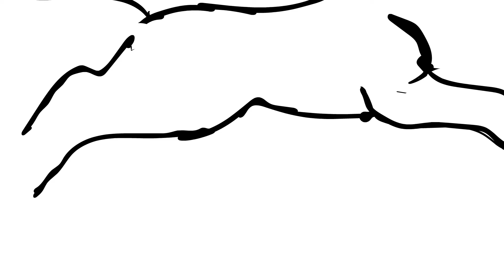CloneMachine map part 3 WIP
Still working on it!